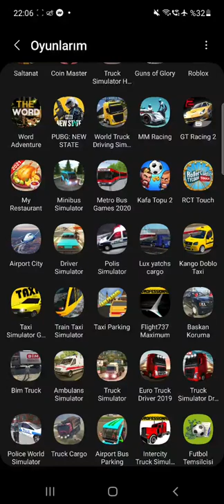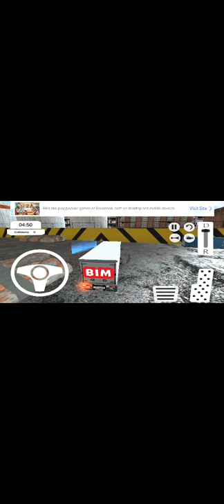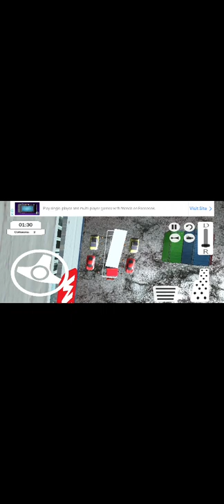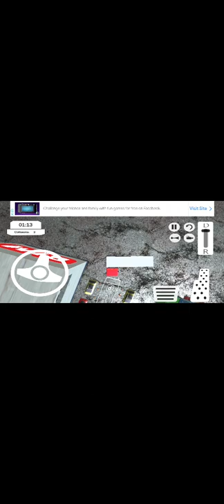26.11.2021 Bim Truck yenibölüm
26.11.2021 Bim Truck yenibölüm